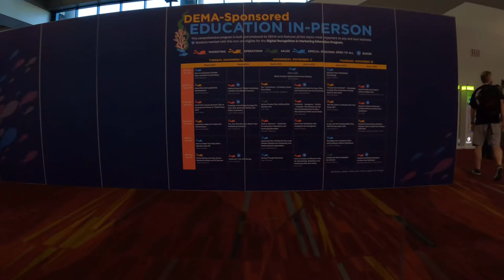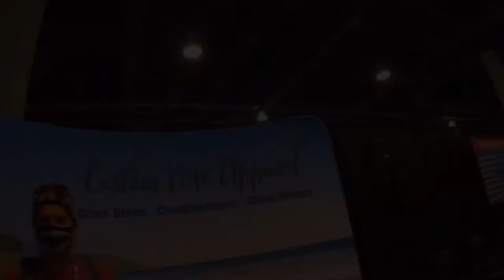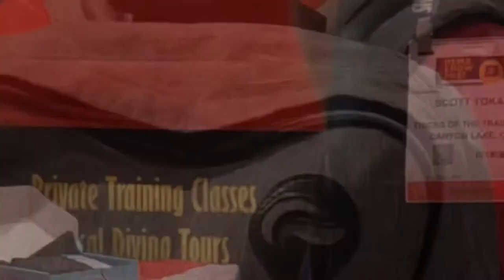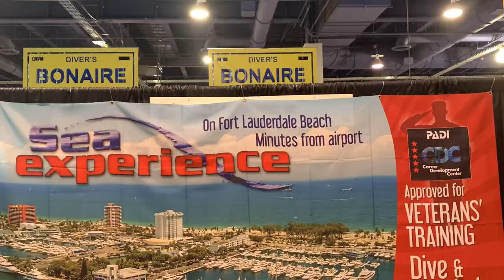DEMA 2021 LAS VEGAS l Scuba Diving Trade Show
In this video DEMA show 2021 Las Vegas. We explored the new dive equipment and spoke to as many people as possible. The dive industry has some amazing people and dive operations located in crazy places that you definitely want to go see. I can’t wait to link up with them. Our mission here at the BAMF SQUAD is to show you how to get to get to these amazing locations and what operations or instructors we chose to go diving with and if they help disabled divers. We’re also going to explore dive operations that cater to the non-diving spouses. We had an amazing time meeting new friends and running into some old ones as well. It was awesome running into a fellow scubatuber @TritonsRealm . I’m sorry if we missed you at dema but I’m sure we will link up on some boat or beach somewhere around the world some day 😃

Bobby Hernandez is a Disabled veteran and scuba instructor that helps provide guidance on traveling to scuba dive 🤿Through educational videos on YouTube, motivational content on Instagram, as well as offering 1 on 1 and group scuba training.

Have any questions? I’m open to discussing about collaborating, sponsorship, product reviews and more!